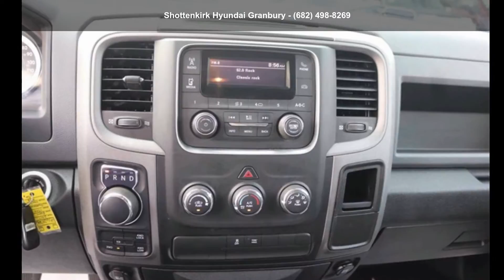2017 Ram 1500 Tradesman - Shottenkirk Hyundai Granbury -...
Used 2017 Ram 1500 Tradesman, white exterior, diesel gray/black interior, 8, 5.7l, 8-speed automatic, 4wd, 94,385 miles, Stock HS628226, VIN: 1C6RR7FTXHS628226,